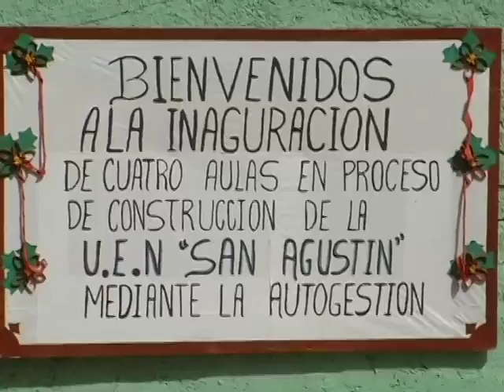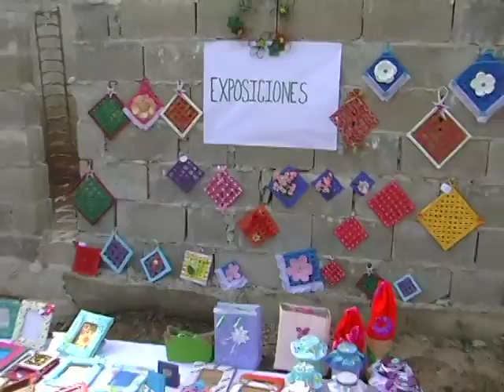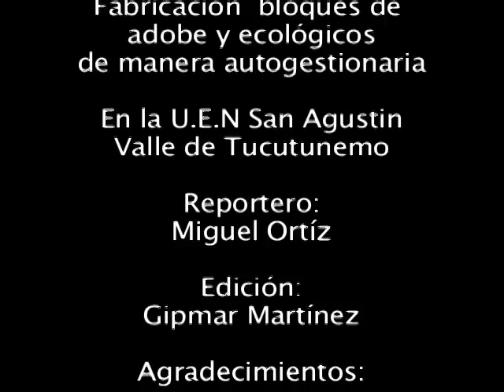Fabricación bloques de adobe y ecológicos en Valle de Tucutunemo